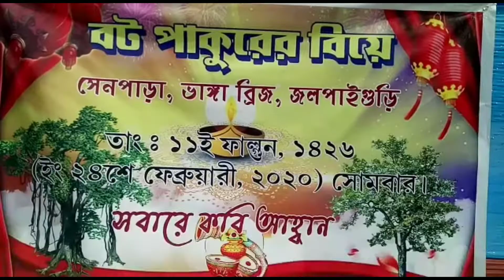exclusive : বট ও পাকুর গাছের বিয়েকে কেন্দ্র করে উৎসবে মাতল জলপাইগুড়ির সেনপাড়া // বিশেষ প্রতিবেদন